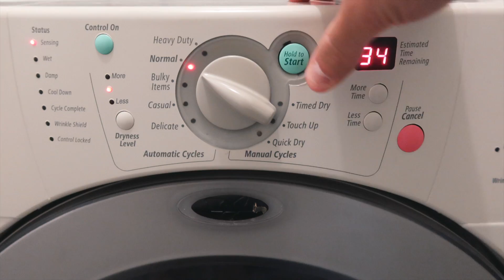Big Trick Tuesday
I know it's been a while since a made a video, but here is a new one!

It's 2020 and Alegria is very busy in Miami. Shows are going great and I'm finally fully reintegrated in the show again.

Today we have a training and we turn up the heat with some big tricks on a Tuesday.

Also Lucie joined the stick it warm up and Sasha still dominates the games!

There is a quick recap of Christmas, New Years and a boat trip which was great fun.

Gear
  - Canon G7X Mark III
  - GoPro MAX
  - Røde video micro
  - iPhone X